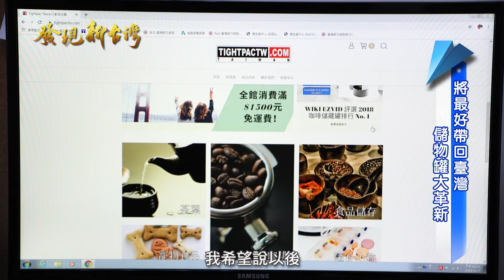發現新台灣 廷語企業 專題報導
廷語企業

在與王老闆的相處中
我才瞭解到
原來生活中遇到的困難
只要我們多多觀察
動點小巧思
不但能解決問題
甚至還能造福社會
多一個小洞
讓儲物更多感動

地址：台中市霧峰區福新路300巷36號
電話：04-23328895